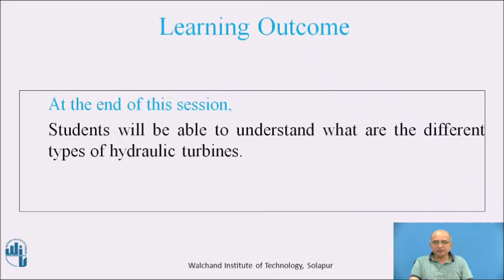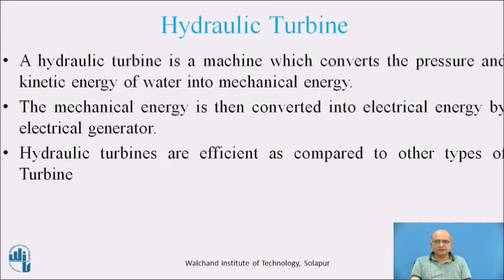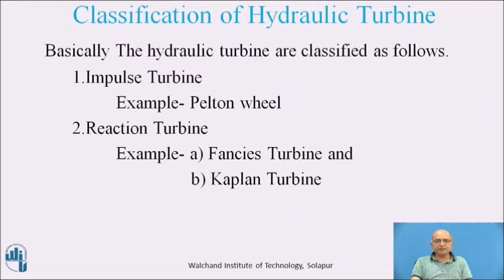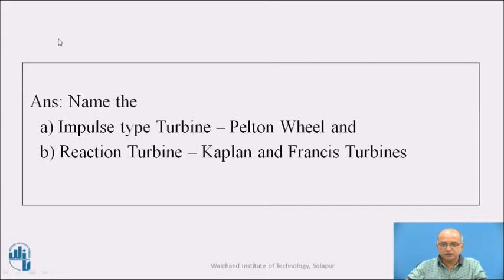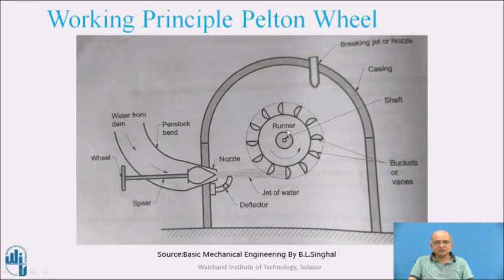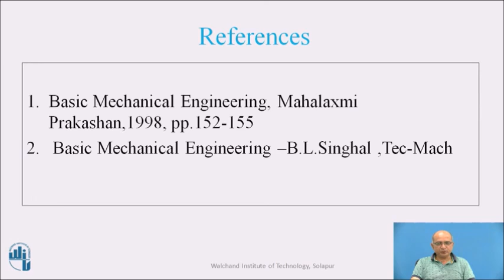Hydrualics Turbine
Mr. P V Ekhande
Assistant Professor
Department of Mechanical Engineering Department